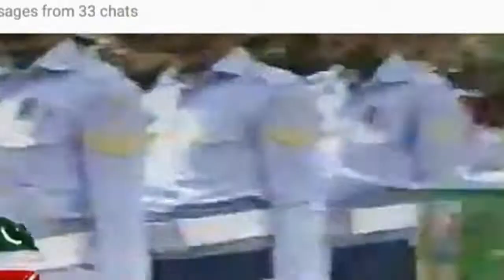Imran Khan Receives Guard Of Honour At PM House